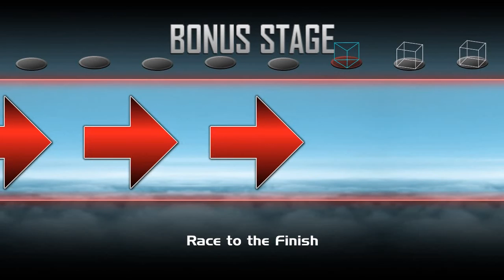Super Smash Bros Crusade CMC - Classic Mode - Ryu (Shinku Tatsumaki) - Very Easy